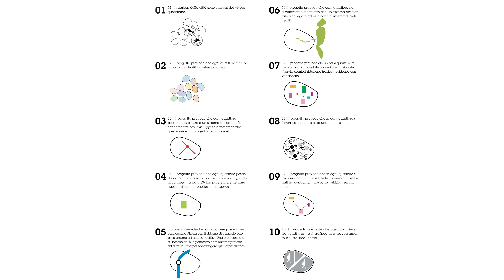Andrea Boschetti con Giorgio Tartaro ad Archisurfaces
In occasione del fuori salone 2021 Mirage ha realizzato una giornata di interviste archisurfaces con Giorgio Tartaro. In questa intervista AndreaBoschetti racconta la propria visione in tema di superfici architettoniche.